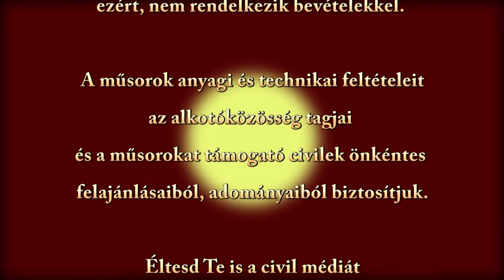PETRÁS MÁRIA GONDOLATAI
2016 a változás éve!